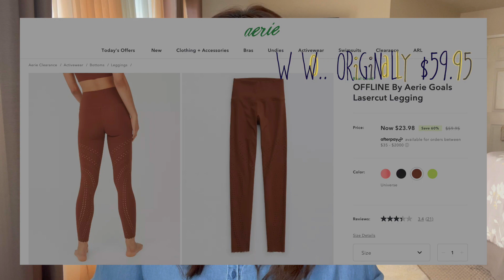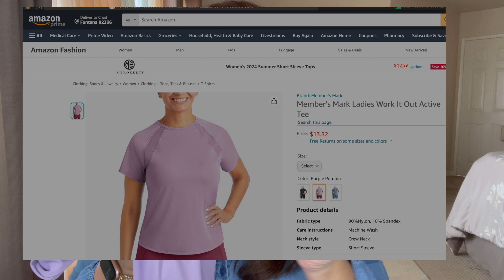Let's Talk Ketovore 🥩 Am I In Ketosis? Amazon & Goodwill Haul 🛍️ Belly Dance Scarf & Socks Weigh In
🛑In this video I do discuss some new products that I purchase on amazon.. I will link the Keto Meter later in a future video; Right now I am testing the product out and I am unsure of it.🛑.
I share a goodwill haul with the some new exercise clothes.  I also bought a few items that I use in my belly dance fitness routine-I will bring a video soon of doing some belly dancing.  Enjoy! 😉

Mesh Paw Socks
Black Scarf

​Songs: Isola Bella & Byzantium